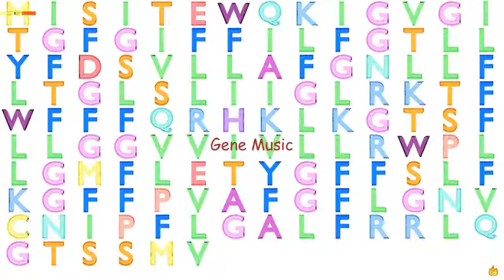Gene Music Using Protein Sequence of GOLT1A "GOLGI TRANSPORT 1A"